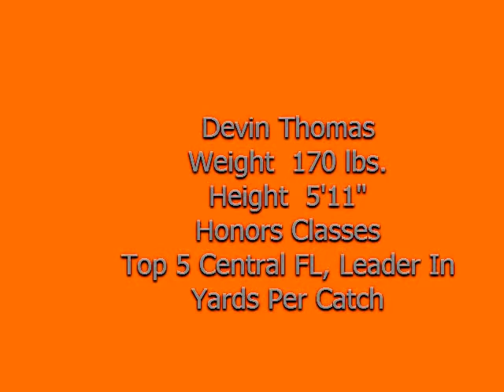Devin Thomas 4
DEVIN THOMAS, #4 Senior Highlights (WR)
Boone HS
Orlando, FL